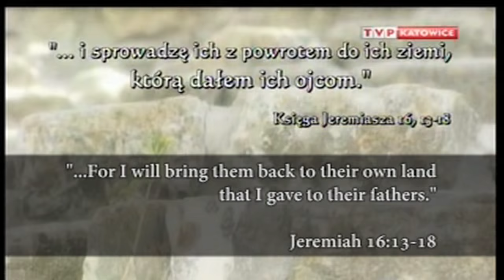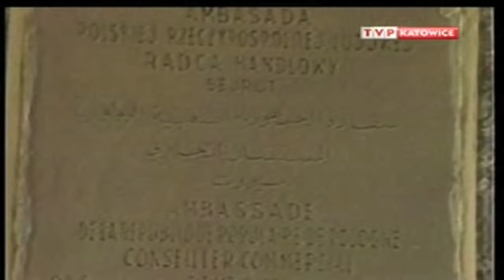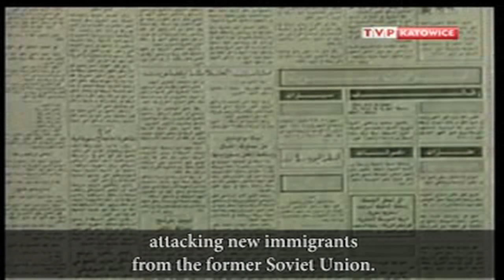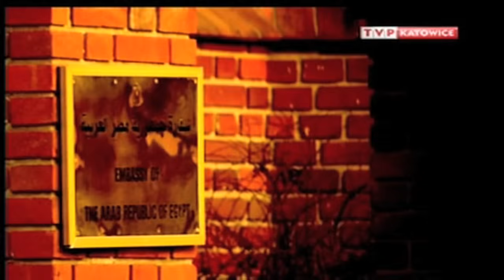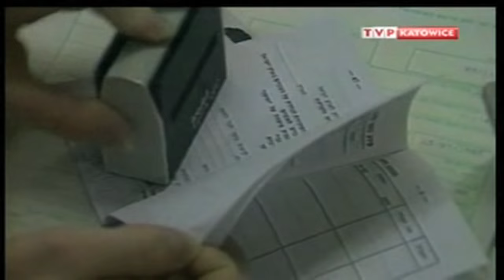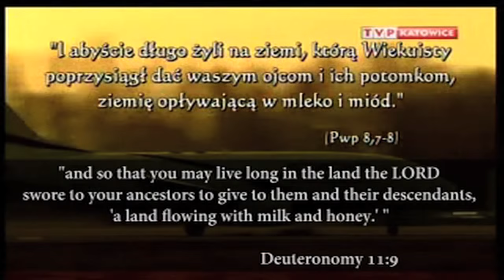TVP Katowice Operacja MOST (eng sub)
OPERACJA MOST

OPERACJA MOST- kryptonim operacji przerzutu Żydów z ZSRR (i byłych krajów ZSRR) do Izraela w latach 1990–1994 tranzytem przez lotniska w Polsce przy pomocy służb specjalnych Polski i Izraela.  Była realizowaną z ogromnym ryzykiem największą i najtrudniejszą w historii tajną misją polskich służb specjalnych. Miała na zawsze pozostać ściśle chronioną tajemnicą. Ta operacja stała się początkiem największego exodusu Żydów w historii Izraela - zakończona imigracją do Izraela ponad 1,5 miliona Żydów z byłego ZSRR.

"I stanie się w owym dniu,  że Pan ponownie wyciągnie swoją rękę,
aby wykupić resztę swojego ludu.
która pozostanie z tych z Asyrii (Irak) i z Egiptu, i z Patros, i Etiopii,
i Elamu (Iran), i z Szinearu (Irak), i z Hamatu, i z wysp na morzu.
I podniesie znak dla pogan i zgromadzi wygnańców Izraela;
pozbiera rozproszonych z Judy z czterech stron świata.
Izajasz 11:11–12

26 marca 1990 rząd Polski wydał zgodę na akcję na spotkaniu Amerykańskim Kongresem Żydów, złożył deklarację, że Polska udzieli pomocy Żydom emigrującym z ZSRR i zapewni im tranzyt. Po decyzji podjęta została współpraca służb specjalnych: Polski (wywiad, kontrwywiad, Departament I MSW), Izraela (Nativ, Shabak, Mosad, Sayeret Matkal), ZSRR (KGB, GRU), USA (CIA, NSA), Austrii, RFN, oraz innych krajów. Podstawowym zagadnieniem było zapewnienie bezpiecznego tranzytu Żydów w ramach wspólnej operacji o kryptonimie MOST.

shutterstock_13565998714 czerwca 1990 r. pierwszy samolot w kierunku Tel Awiwu startuje z lotniska na Okęciu. Zakończona 20 lat temu operacja „Most" symbolizowała zerwanie z zależnością polskich służb od Związku Radzieckiego. Od niej też rozpoczęła się bliska współpraca polskiego wywiadu z wywiadami zachodnimi. I chociaż uczestnicy operacji nadal nie mogą ujawnić wszystkiego na jej temat, zgodnie powtarzają: „Poza Polską nie ma na świecie kraju, który by czegoś takiego dokonał". W historii świata nie ma przykładu drugiego takiego, legalnego i zorganizowanego przerzutu setek tysięcy ludzi z określonej grupy etnicznej do innego państwa, oddalonego o tysiące kilometrów.